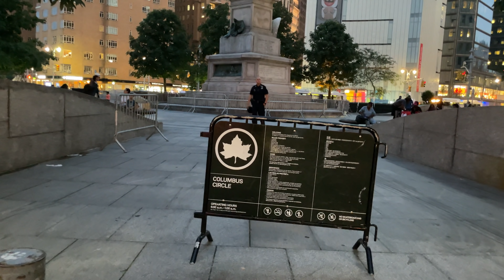Summer Evening walk in Manhattan New York City (August 26, 2021)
Summer evening in Manhattan New York City walking tour starts at Columbus Circle and ends at the newly opened Times Square Wheel. Midtown Manhattan has been relatively busy for most of the summer compared to many parts of the borough. Summer evening walk in Manhattan New York City is about the city life, ambiance, culture, city sounds and vibes.

Walk Ride Fly livestreams with commentary are intended to show life in different cities in real time while simultaneously engaging with viewers. I explore different neighborhoods and show my favorite cafes, restaurants, stores, parks and much more.

My livestreams are always unedited, unscripted and full of surprises complimented with insights and entertainment. I often walk inside stores and businesses to give you a better understanding of small businesses that are important to the day-to-day life of locals. Expect the unexpected with Walk Ride Fly!

Livestream Rules:
No political discussions/topics
No racism of any kind
No sexism
Do not disrespect other viewers or myself in any way
Do not ask personal questions to the host

Equipment I use to record videos:
• iPhone 12
• DJI Osmo 3 Gimbal
• Rode Microphone